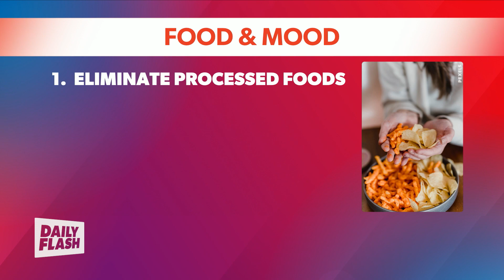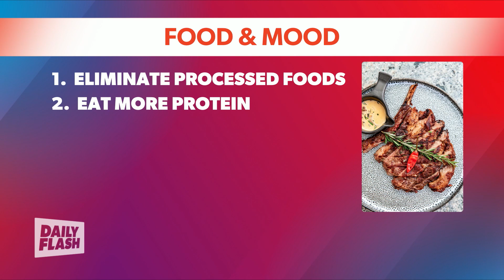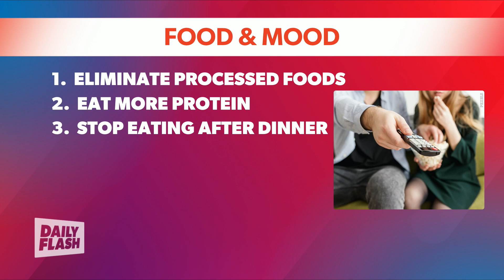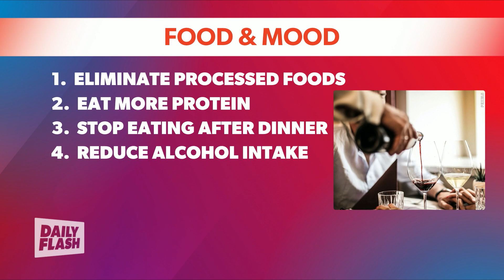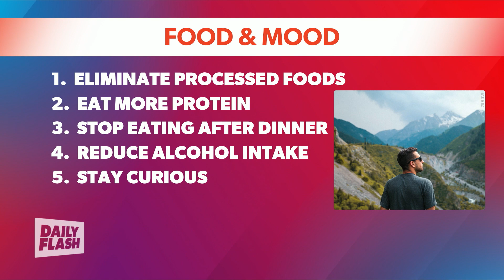Food & Mood | Amy Fox | Daily Flash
Foodandmoodlab.com